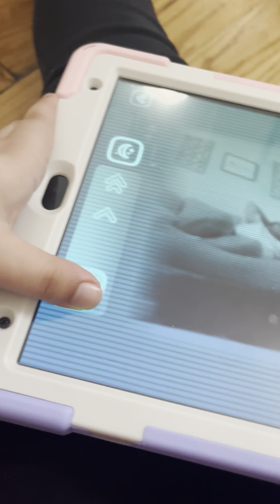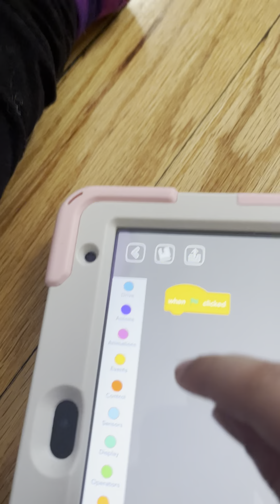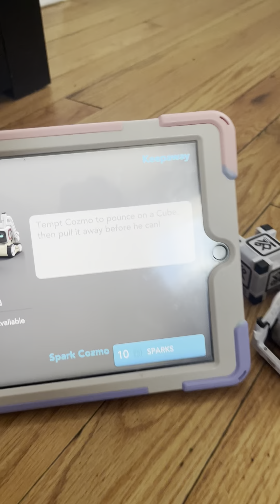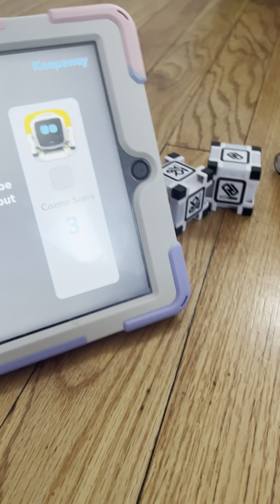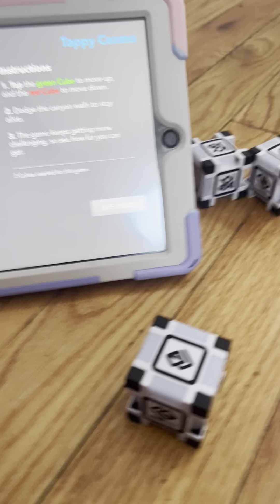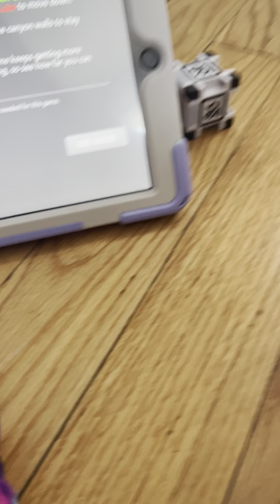Update on Cozmo